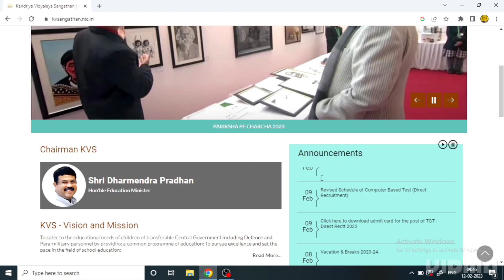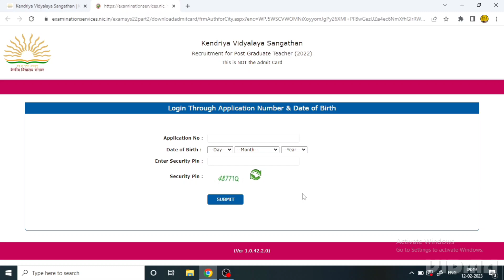KVS PGT Exam cities allotted | KVS PGT Exam update 11 Feb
This video is regarding an important updates for KVS PGT Exam. The exam cities are displayed on the official website of KV i.e. kvsangathan.nic.in